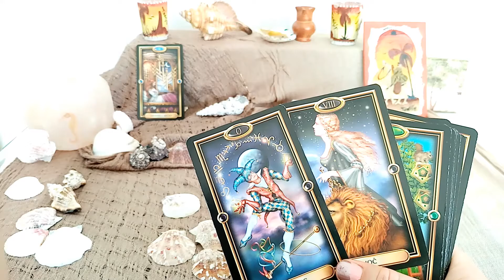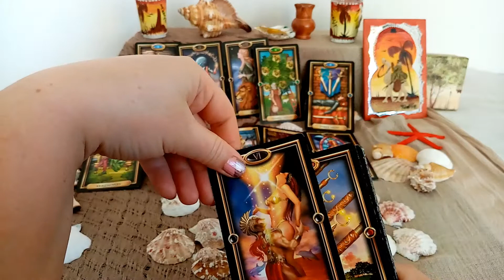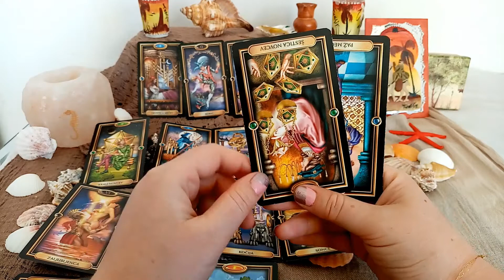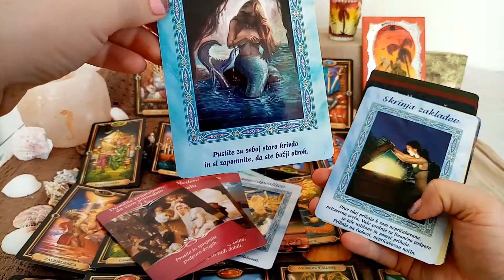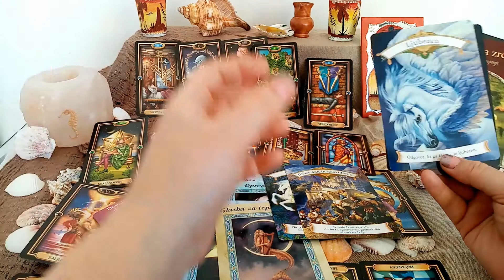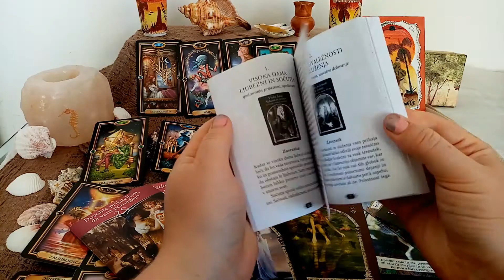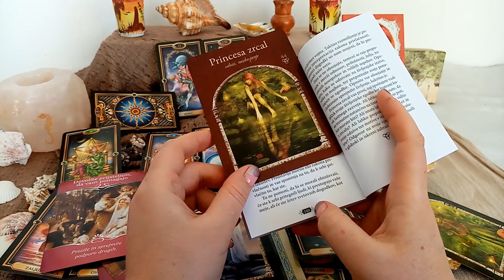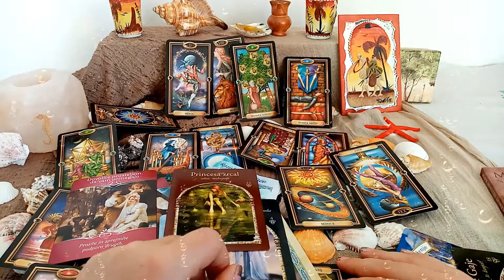CAPRICORN Summer 2020| Working on long term stability| TarotPredictions Oacle july, august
🐚🐚🐚Hello, Capricorn! Welcome to the beach!🐚🐚🐚
You are ready to get rid of stress and anxiety for good!

Decks used in this video:
Gilded tarot by Barbara More
Wisdom of the Hidden Realm by Colette Baron Reid
Magical Mermaids and Dolphins, Romance Angels, Magical Unicorns Oracle Cards by Doreen Virtue

Music from Youtube`s Sound Library:
Raga Scape by Jingle Punks